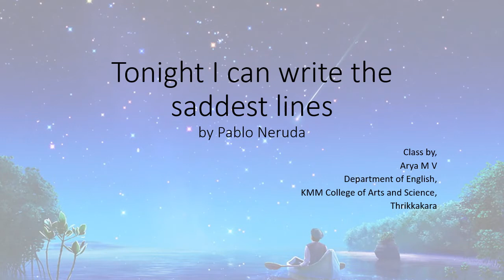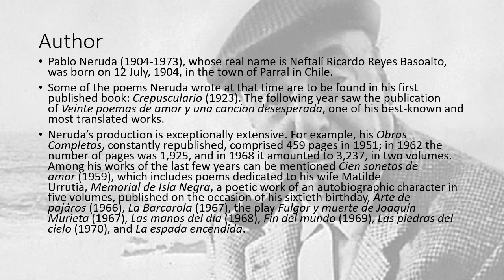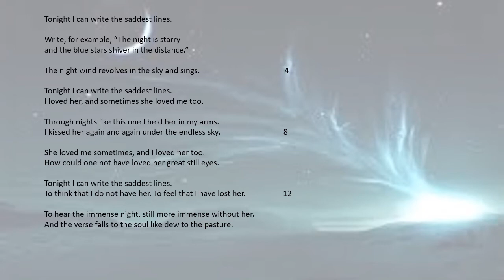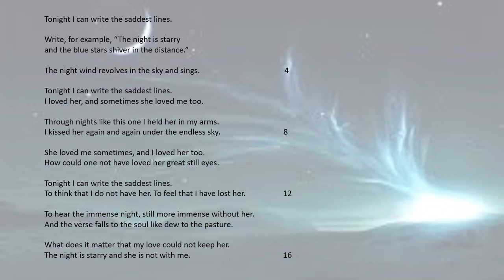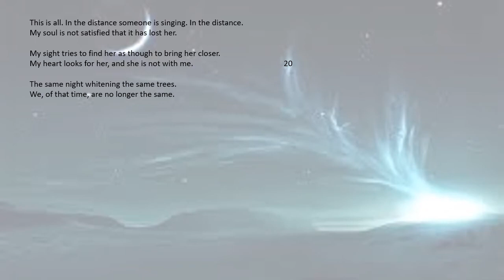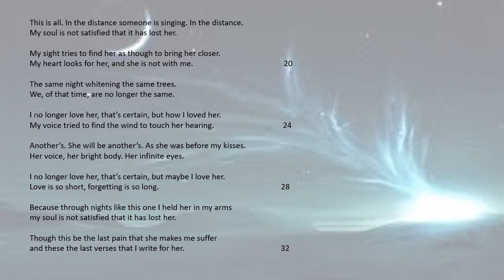Tonight I can write the saddest lines_Malayalam Summary